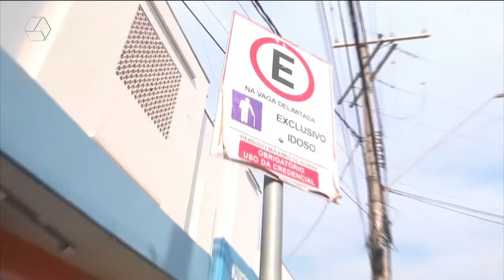Olha a multa! Na semana do trânsito o Rud foi às ruas como agente e saiu notificando todo mundo